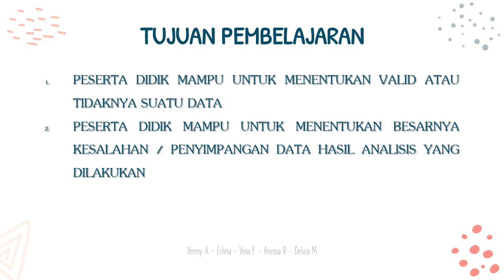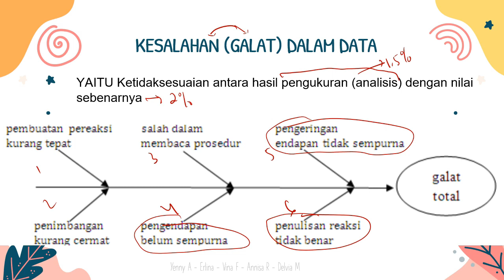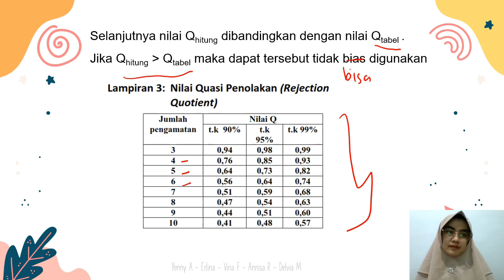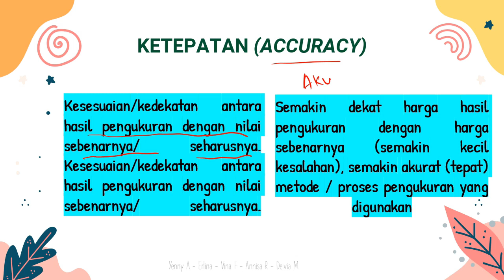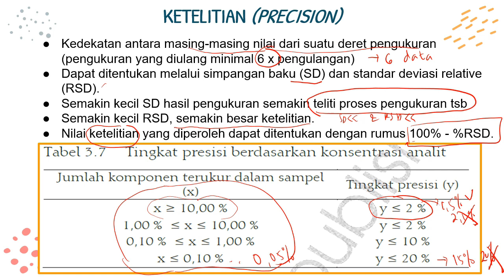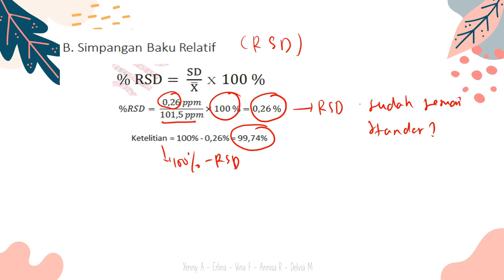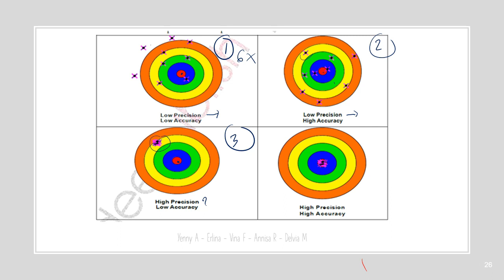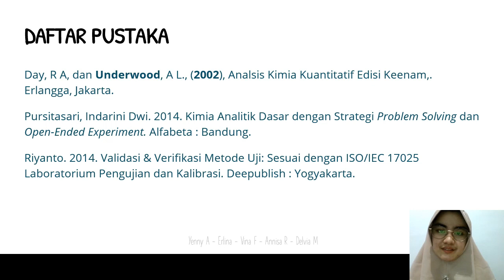MATERI TDPLK : PEMBAHASAN KD MENGEVALUASI DATA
TIM Teknik Dasar Pekerjaan Laboratorium Kimia